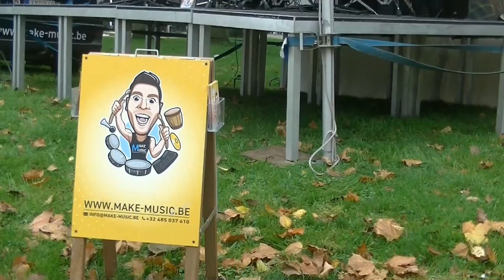2019 10 20 Marathon Amsterdam 2019 en een Belg maakt muziek op de Mauritskade 2